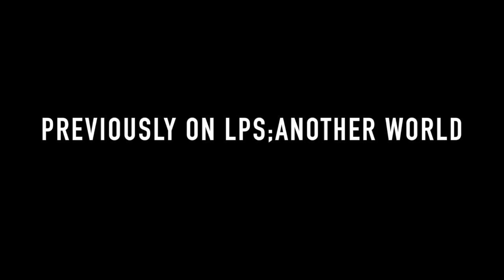LPS: the other world -episode 3 season 1